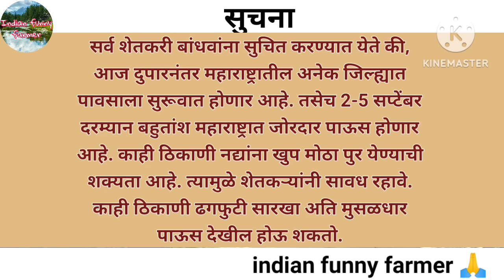31 ऑगस्ट महाराष्ट्र हवामान अंदाज | हवामान अंदाज लाईव्ह |मच्छिंद्र बांगर हवामान अंदाज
31 ऑगस्ट महाराष्ट्र हवामान अंदाज | हवामान अंदाज लाईव्ह  |मच्छिंद्र बांगर हवामान अंदाज | अंदाज

आपले प्रश्न:-

ऑगस्ट महिना हवामान अंदाज

31 ऑगस्ट महाराष्ट्र हवामान अंदाज

संपूर्ण ऑगस्ट  हवामान अंदाज

सप्टेंबर संपूर्ण हवामान अंदाज

महाराष्ट्र आक्टोंबर हवामान अंदाज

नाशिक जिल्हा हवामान अंदाज

अहिल्यानगर हवामान अंदाज

अहमदनगर हवामान अंदाज

ऑगस्ट भारतीय हवामान अंदाज

महाराष्ट्र ऑगस्ट हवामान अंदाज

31 ऑगस्ट हवामान अंदाज

1 सप्टेंबर हवामान अंदाज

2 सप्टेंबर हवामान अंदाज

4 सप्टेंबर हवामान अंदाज

5 सप्टेंबर हवामान अंदाज

6 सप्टेंबर हवामान अंदाज

सप्टेंबर महाराष्ट्र हवामान अंदाज

महाराष्ट्रात उन्हाळ्यात पाऊस येईल का

हवामान अंदाज

हवामान अंदाज

ऑगस्ट हवामान अंदाज

सप्टेंबर हवामान अंदाज